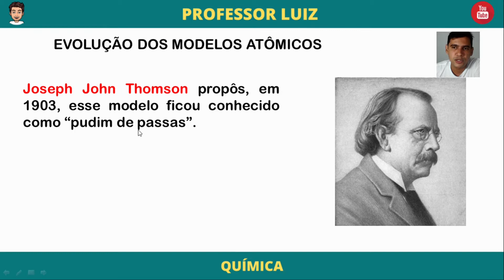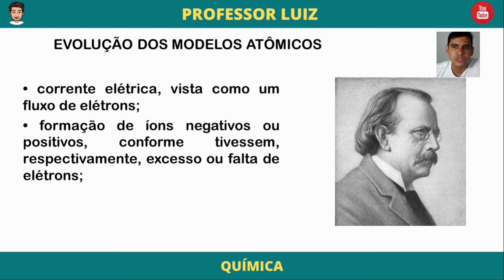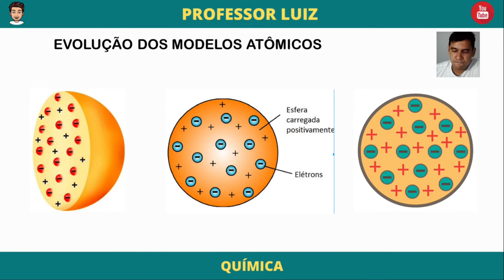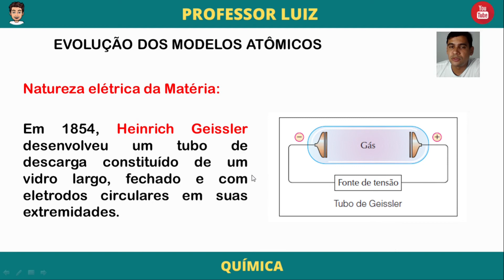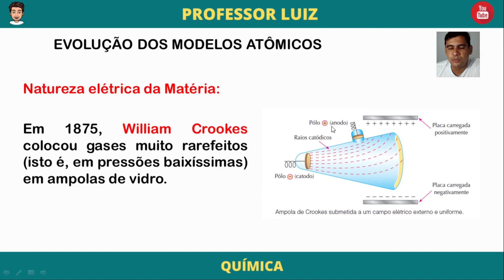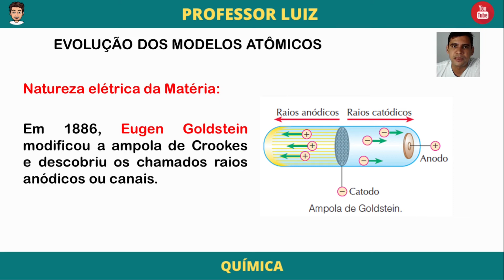MODELO ATÔMICO DE THOMSON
Neste vídeo apresento uma aula introdutória sobre o tema Evolução dos Modelos Atômicos para turmas do 1ª do Ensino Médio.

BONS ESTUDOS!